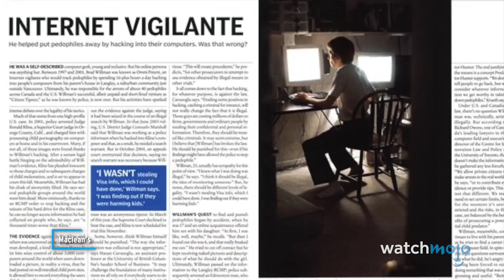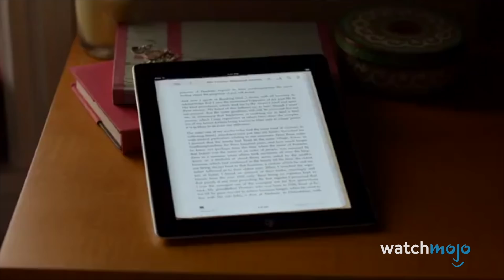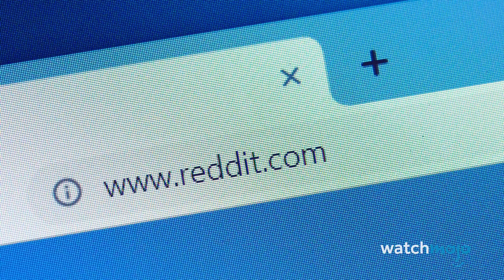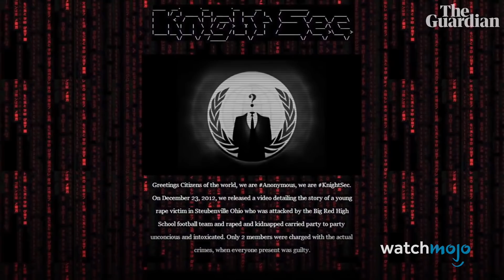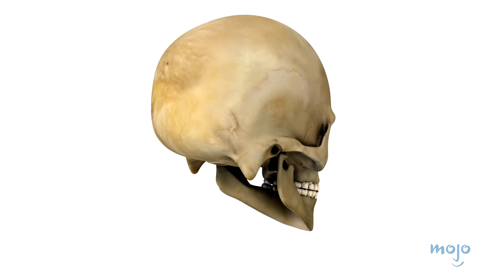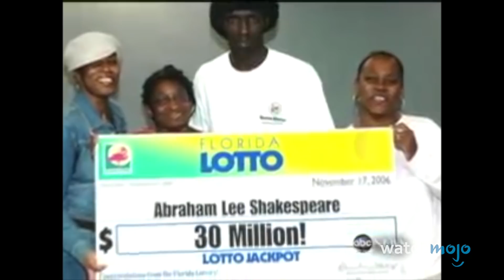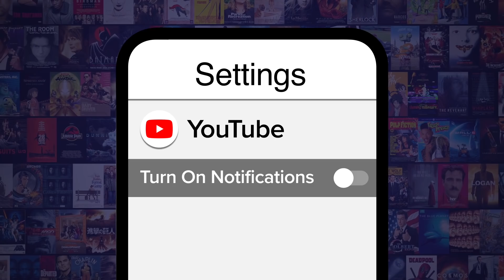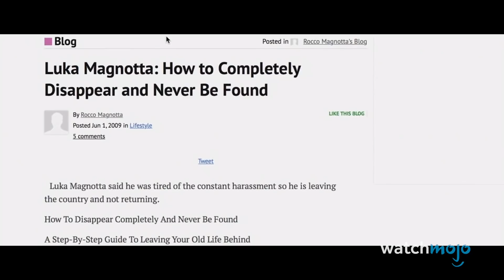Top 10 Times the Internet Solved Crimes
Don't mess with internet sleuths. For this list, we’ll be looking at times that people on the Internet worked together to solve some type of crime. Our countdown includes Brad Willman’s Trojan Horse, The Death of Gregory May, Luka Magnotta, and more! Which of these stories do you find the most fascinating?